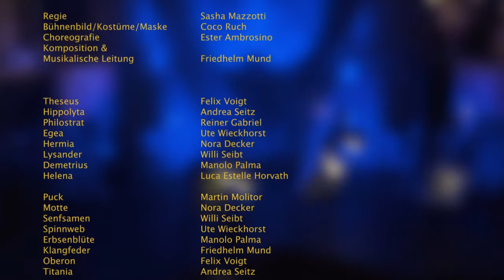Trailer zum Sommernachtstraum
Realisation:  Alice End